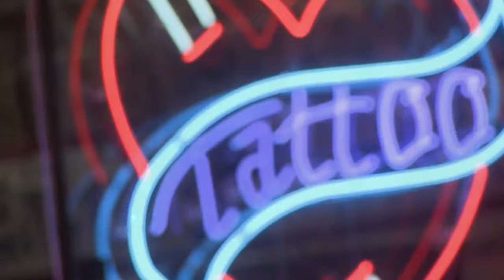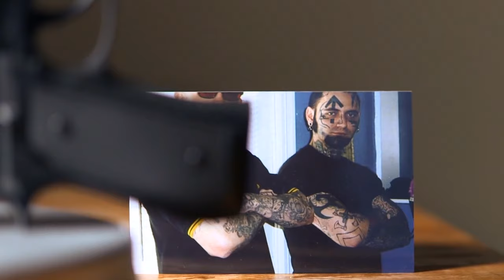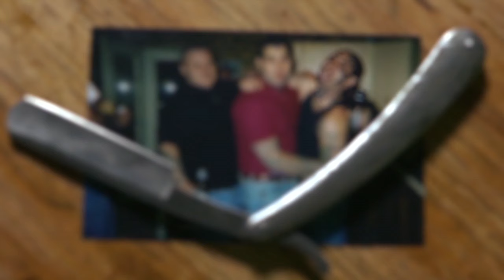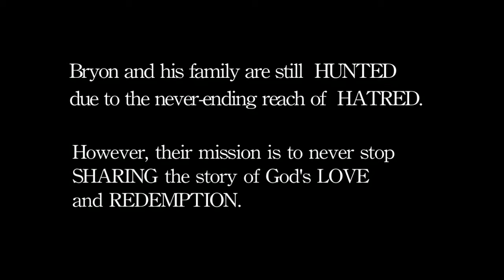Story of Former Neo Nazi (2012) Documentary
OI!
Widner became a skinhead at the age of 14, and he spent 16 years involved with white supremacist organizations in the midwestern United States. Described as a "pit bull", Widner co-founded Vinlanders Social Club, a white power group in Indiana that soon gained a reputation for excessive violence. This organization became one of the fastest-growing racist skinhead organizations in the USA.
STAY RUDE
STAY REBEL